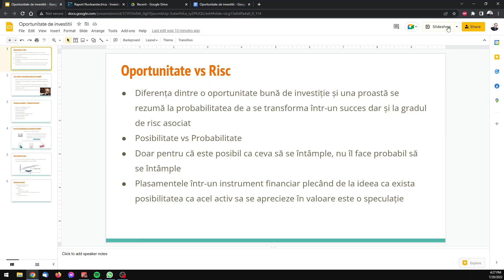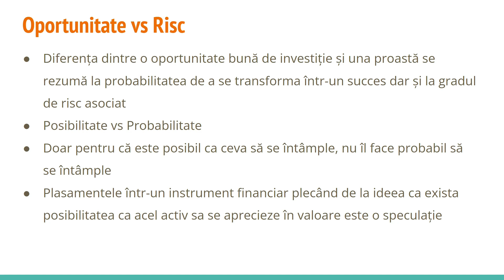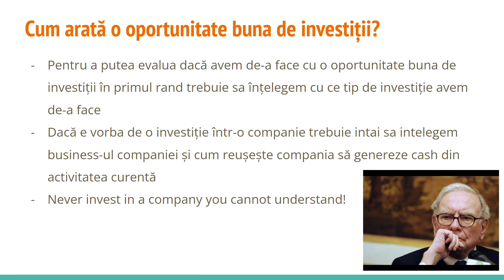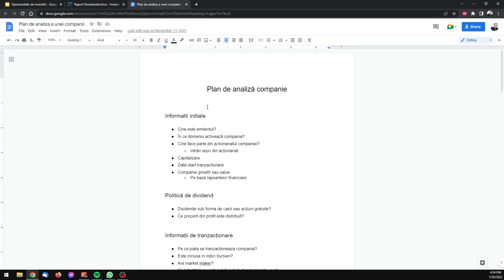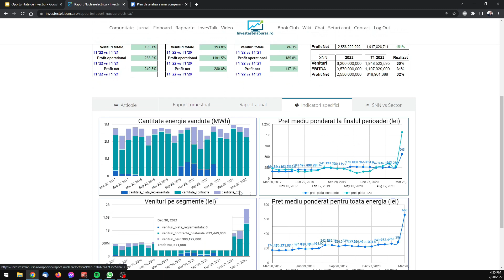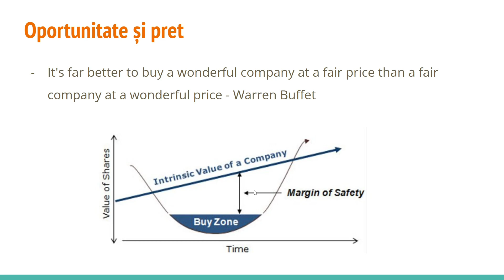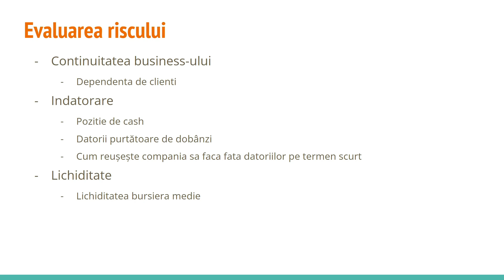OPORTUNITATE BUNA de investitii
Diferența dintre o oportunitate bună de investiție și una proastă se rezumă la probabilitatea de a se transforma într-un succes dar și la gradul de risc asociat.

Cum arata o oportunitate buna de investitii?
La ce indicatori trebuie sa fii atent pentru a fii sigur ca ai de aface cu o oportunitate buna de investitii?